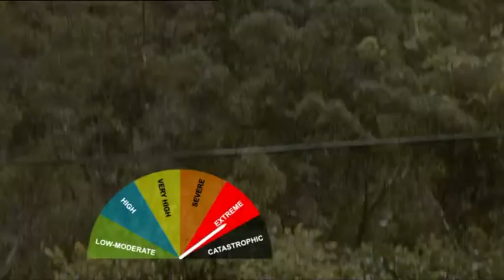Tasmania Fire Service | Prepare • Act • Survive 2011 (TVC 02) TFS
Are YOU bushfire ready? Prepare • Act • Survive
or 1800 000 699